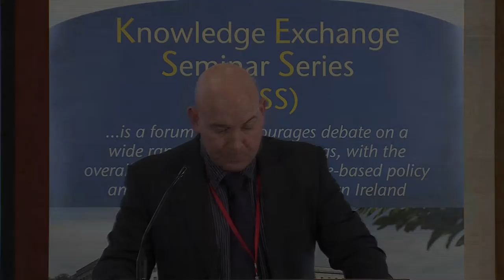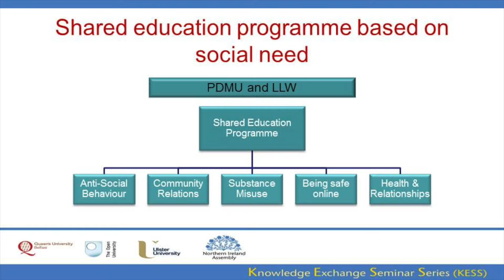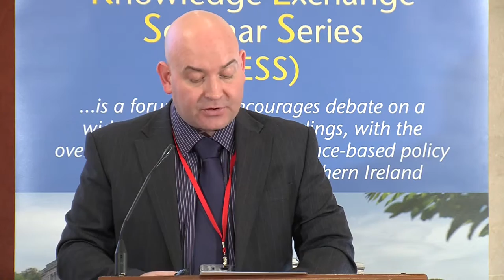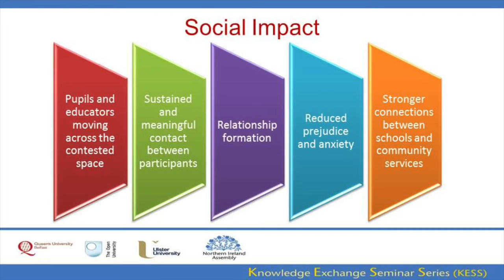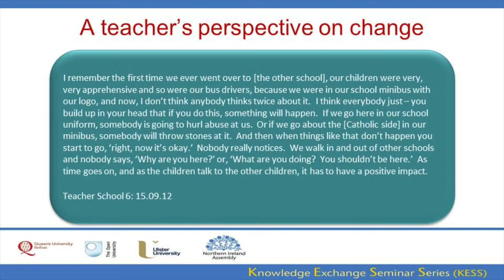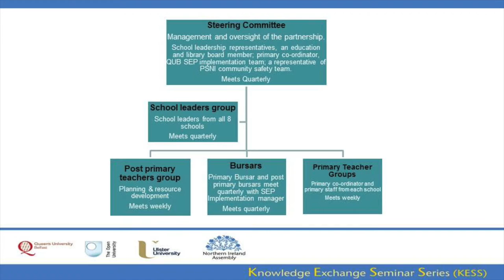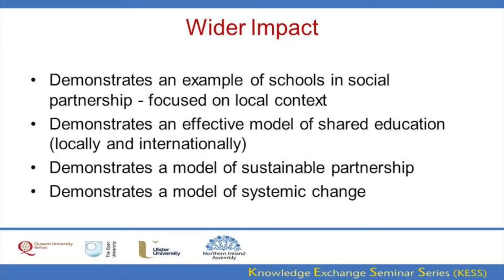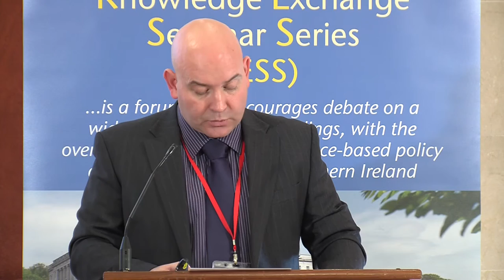7 October 2015 - Shared Education and collaboration between schools in a contested space setting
Dr Gavin Duffy and Prof Tony Gallagher (QUB)

This presentation is based on a three-year study by Duffy and Gallagher (2014) from the Sharing Education Programme at the School of Education, Queen's University Belfast. The study contextualised shared learning between pupils and collaboration between teachers and leaders within a shared education partnership, comprising of eight schools (5 primary and 3 post-primary), located in a contested space setting. The Foyle Contested Space Education Partnership was part of the first cohort of initiatives funded by the Office of First Minister and deputy First Minister (OFMdFM) and Atlantic Philanthropies Interface/Contested Spaces Programme between 2011 and 2014.

Collectively the schools identified a series of social need themes as their shared education focus. These themes (anti-social behaviour, community relations, substance misuse, health/sexual health and internet safety) were explored by 1161 pupils, aged between 8 and 15, at key stages 2 and 3, who visited each other's schools and classrooms each week, over a period of three years. This was managed through the collaboration of 8 school leaders and 35 teachers.

Evidence will be presented which demonstrates both the social and educational impact of pupils learning together and educators collaborating. In particular the presentation will focus on: relationship formation; the interconnections between schools and the community; and, evidence of school improvement.